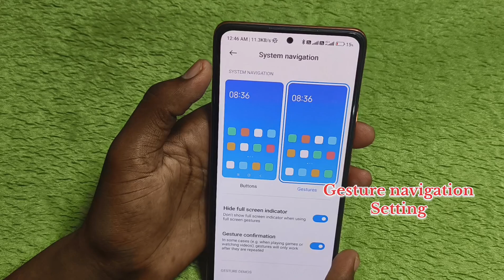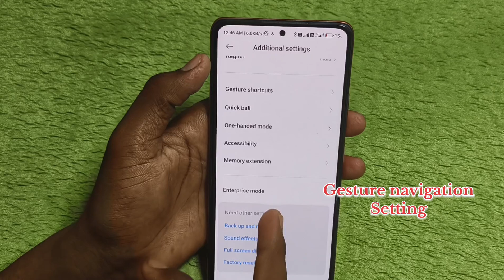Poco f6 5g me gesture navigation baar setting/how to full display button in poco f6 5g me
Poco f6 5g me full screen button kaise lagaye

how to full screen button use in poco f6 5g me
Poco f6 5g me set gesture navigation

Hello friends Aaj ki is video ke madhyam se maine aap logo ko bataya hai Poco f6 5g me full screen button kaise lagaye setting